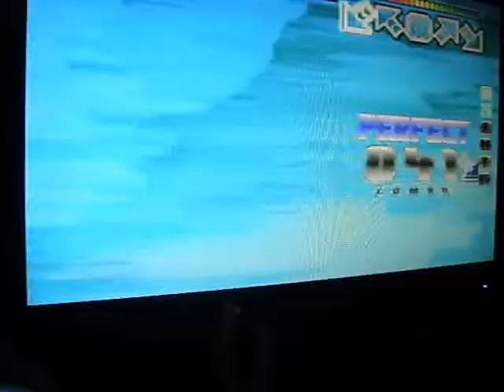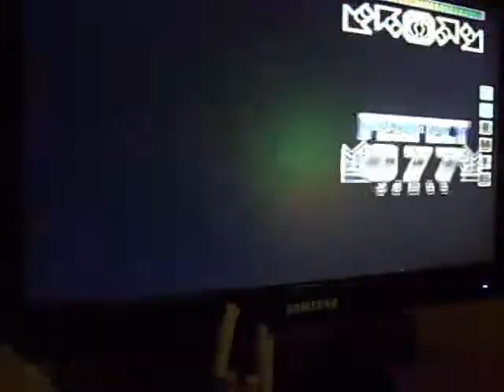Mi colección pump- HD-Passion